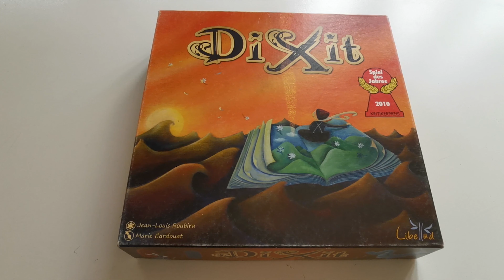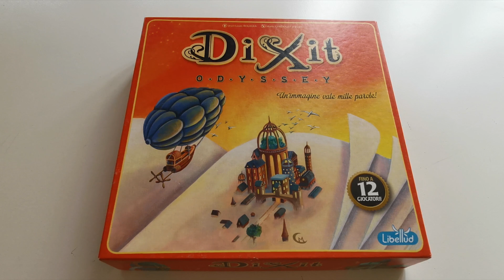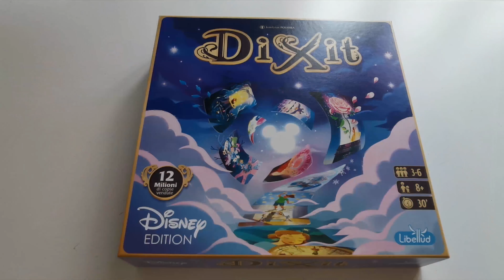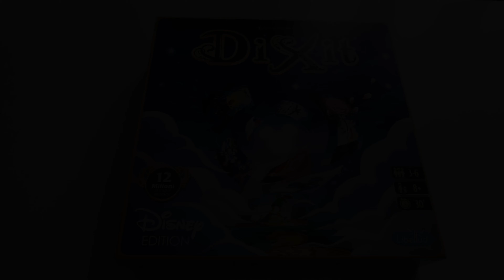La storia di Dixit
Dopo aver scoperto come giocare e cosa contiene la Dixit Disney Edition, facciamo un viaggio nella storia del celebre gioco da tavolo. Preparatevi a viaggiare con la fantasia come mai prima d'ora 👇🏻

Fate un salto su per leggere le recensioni più imparziali, speciali, rubriche, segnalazioni di sconti e offerte e molto altro. Tra cui la nostra specialità: le guide ai trofei!

PlayStationBit è un canale non ufficiale dedicato al mondo PlayStation.

Tutti i contenuti, i nomi dei giochi, i nomi commerciali, i marchi registrati e le immagini associati sono marchi registrati e/o materiale protetto da copyright dei rispettivi proprietari. Tutti i diritti riservati.